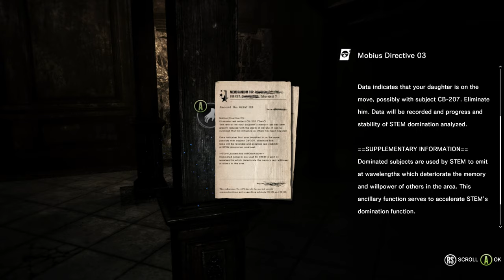The Evil Within - The Executioner: Zehn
Pedro takes on the form of The Executioner within STEM to slay enemies and rescue his daughter.